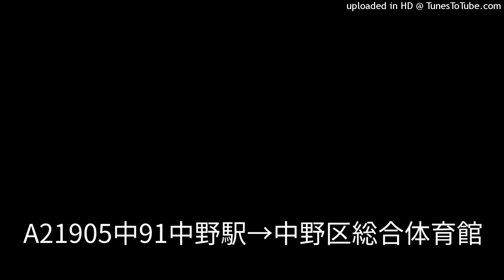A21905中91中野駅→中野区総合体育館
A21905 NAKA91 Nakano Station to Nakano City General Gymnasium

2021/12/11